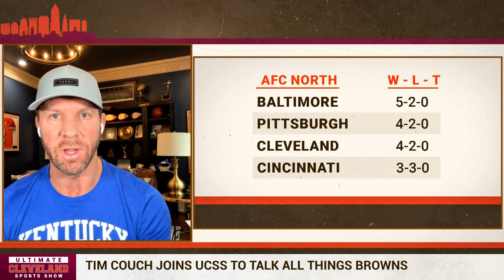Deshaun Watson "sees everything" & that's AWFUL for a QB because it hurts him mentally | Tim Couch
Tim Couch played QB in Cleveland for 5 years and had his fair share of ups and downs. He played before social media, when criticism from fans was kept out of the limelight.

Deshaun Watson doesn't have that ability, and even DW4 admitted he "sees everything" said about him in the media.

Deshaun Watson's mere presence on the Browns roster opened up a Pandora's box of criticism that even this long dilapidated franchise had never seen.

It was understandable. When a team welcomes a player in the midst of two dozen sexual assault allegations into their building with open arms, it was going to raise some eyebrows and, perhaps more awkwardly, divide the fan base.

But Deshaun Watson returned to football last December with the majority of those cases settled, having served an 11-game suspension. His sole focus: reclaiming the player he was for the better part of four years in Houston, and attempt to prove to fans that he's not the person he was accused of being.

Neither of those things were going to happen over night. "Winning cures all" as the saying goes, and so to get there, Watson would have to build up plenty of good will with the fan base.